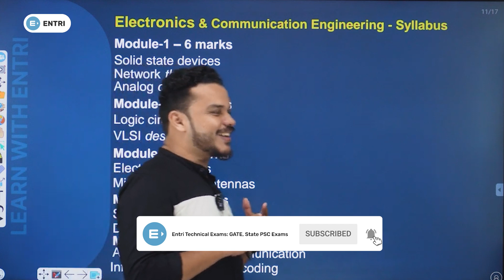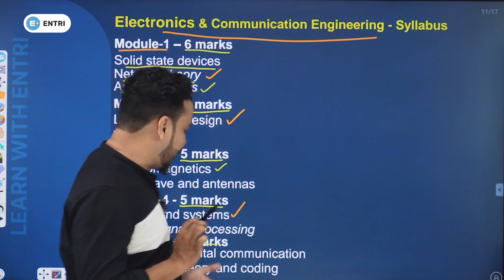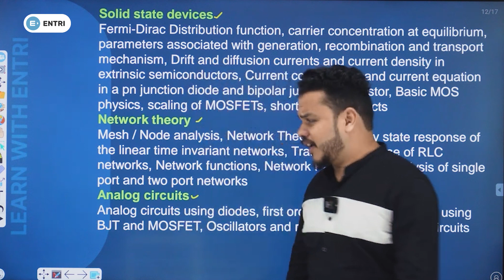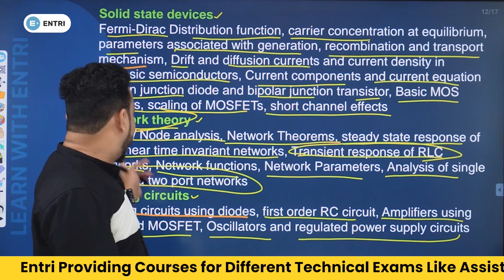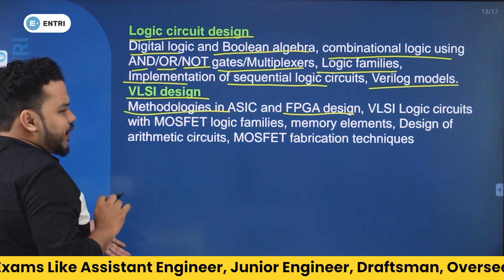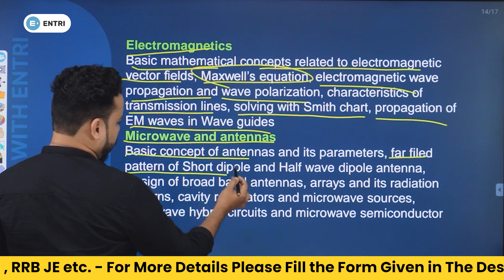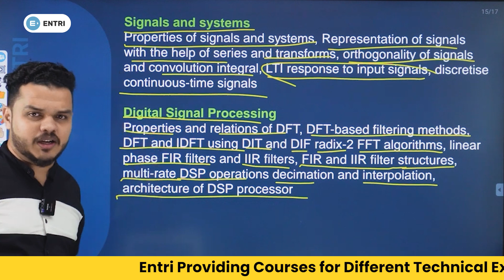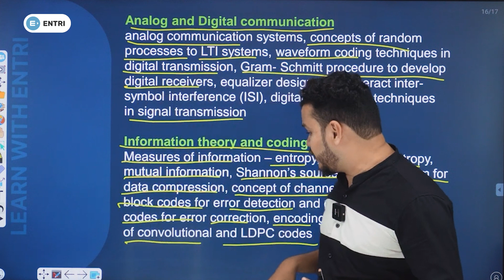Assistant Engineer United Electrical Industries Ltd. l Electronics Engineering Syllabus